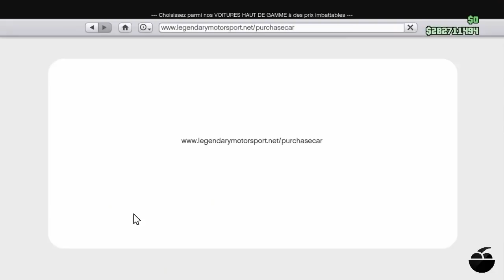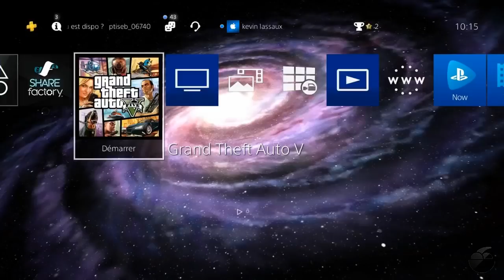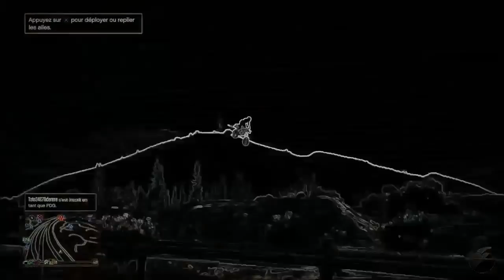Patcher GLITCH AFTER PATCH DON DE VEHICULE 1.42 GTA5 ONLINE PS4 XBOX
MERCI A KEVIN BY APPLE ALLEZ SUR CA CHAINE POUR LES LIVES ET LES AIDES POUR LE GLITCH

-1- xxxerreur xxx AVEC 5$
-2- REDBULL 2$
-3-
-4-
-5-